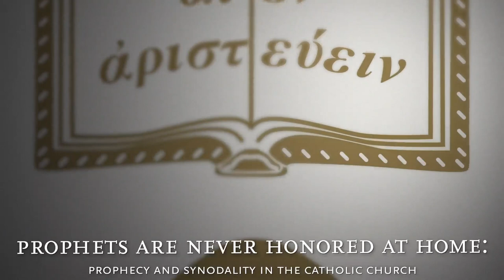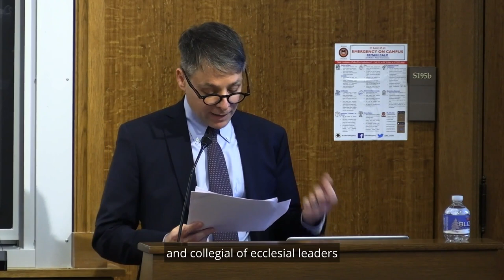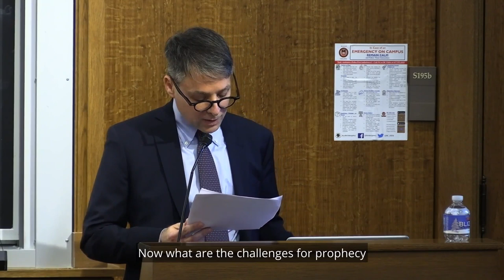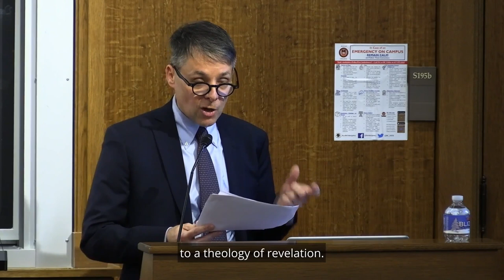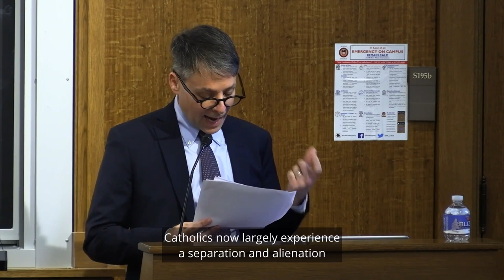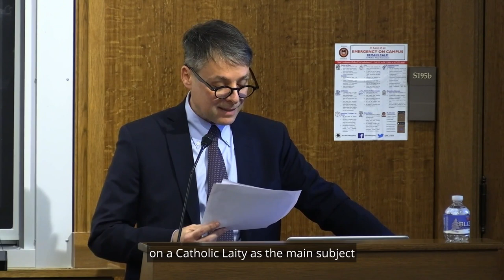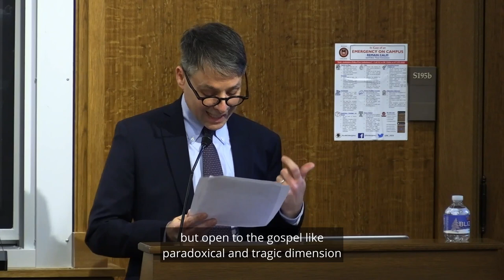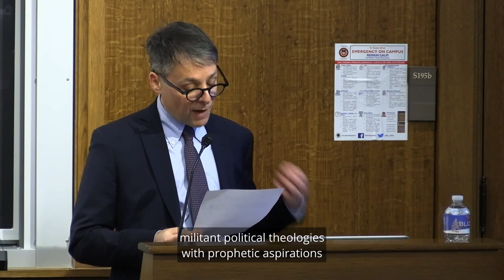20th Annual Prophetic Voices Lecture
"Prophets are Never Honored at Home”: Prophecy and Synodality in the Catholic Church featuring Dr. Massimo Faggioli, Villanova University.

"The governance of the Church is no longer prophetic, but apostolic,” wrote Yves Congar in True and False Reform in the Church (1950, 1968). And he continued: "The only valid prophecy in the church is in the service of the church’s apostolicity.” The synodal process is a development of an ancient theological and ecclesiological tradition, but also a response to the crisis of authority and legitimacy of the bishops and of the institutional Church. The lecture will address some of the challenges of thinking about prophecy for a Catholic Church re-learning synodality.